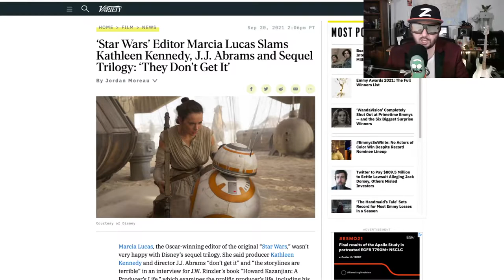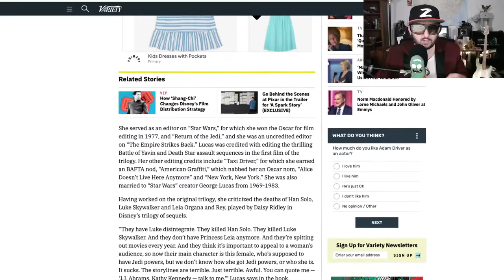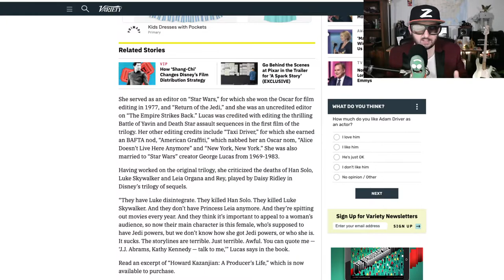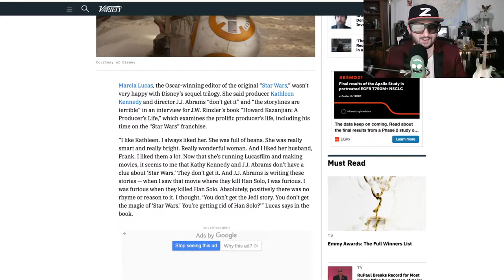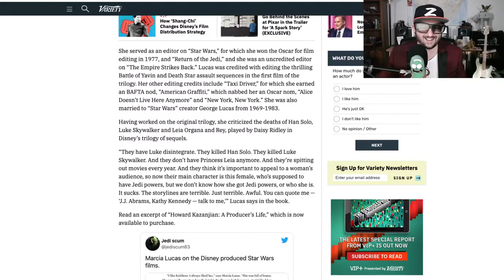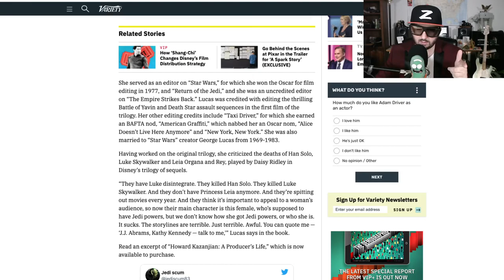Disney Star Wars, Kathleen Kennedy, JJ Abrams slain by Marcia Lucas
In a new book interview Marcia Lucas destroys Disney Star Wars.  She lays out Kathleen Kennedy and JJ Abrams for terrible writing and terrible character choices.  It's a thing to behold.